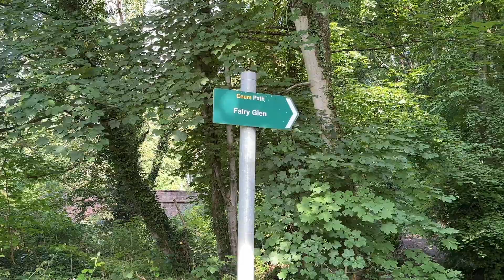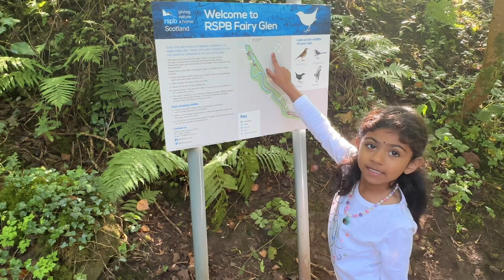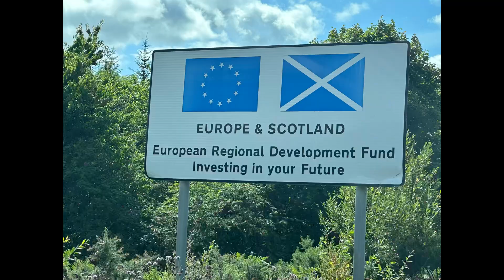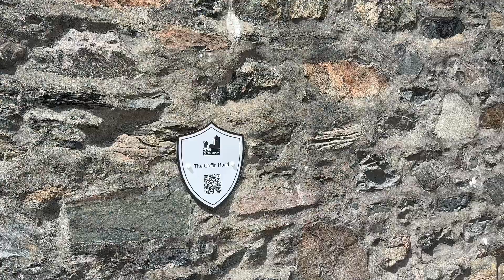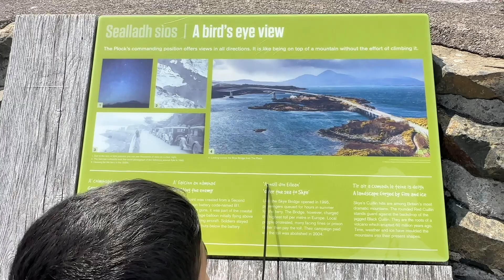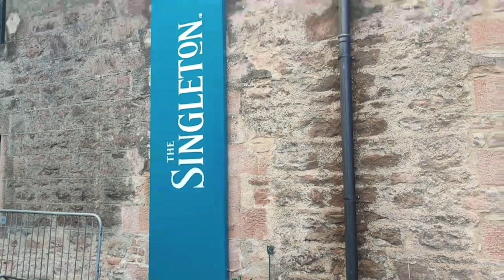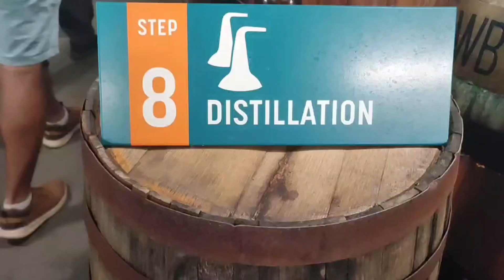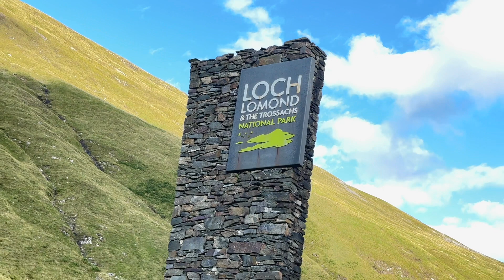Isle of Skye | Scotland Tour Part -4| Malayalam Vlog | Eilean Donan Castle| Man off storr| singleton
Eilean Donan Castle is the stunning Highlands castle set on an island in the middle of three lochs. The castle is the most photographed castle in the UK

This deservedly very popular walk climbs up for a close look at the massive pinnacle of the Old Man of Storr - one of Scotland's most iconic places.

The view of the ocean, cliffs and kilt rock & melt falls waterfall is very stunning and does make a good picture, but this site in general was underwhelming for us

Glen Ord distillery is a whisky distillery in the Scottish Highlands and is the only remaining single malt scotch whisky distillery on the Black Isle.

Glen Coe is a stunning valley located in the Scottish Highlands with the A82 road running through it.